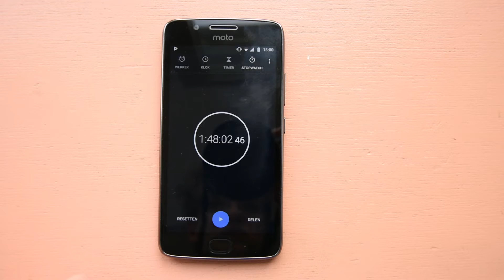coincidence i think not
Just out of boredom.

It actually took 2:16:45 to make it, but I had to edit and film the time clip and that took a couple of minutes. And after that I recorded some SFX and that took even more time...